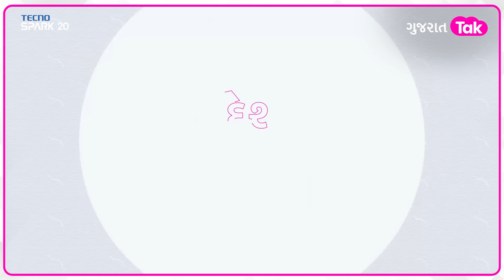Lok Sabha Electionને લઇને હિંમતનગર બેઠક પર લોકો કેમ કશું બોલવા તૈયાર નહીં? | Gujarat Tak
Description Links